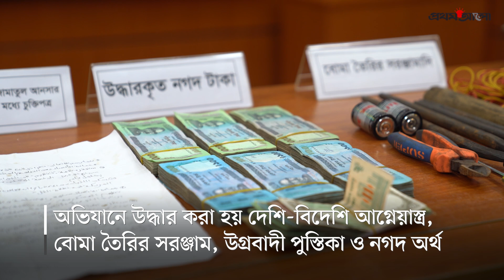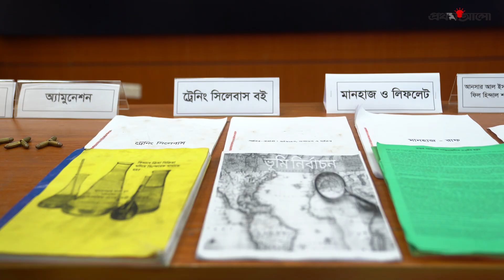জামাতুল আনসার ফিল হিন্দাল শারক্বীয়ার আমির গ্রেপ্তার | RAB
জামাতুল আনসার ফিল হিন্দাল শারক্বীয়ার আমির গ্রেপ্তার